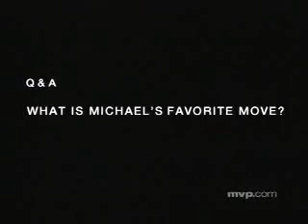Basketball_Lessons_Part5/6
Basketball_Lessons